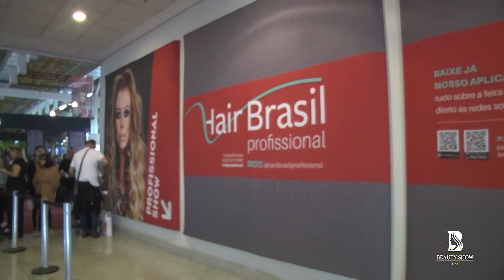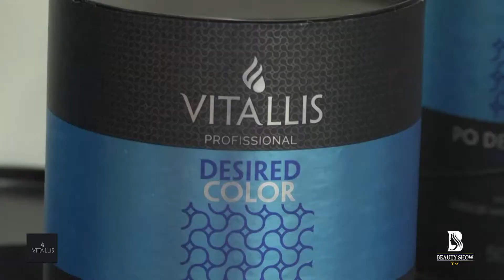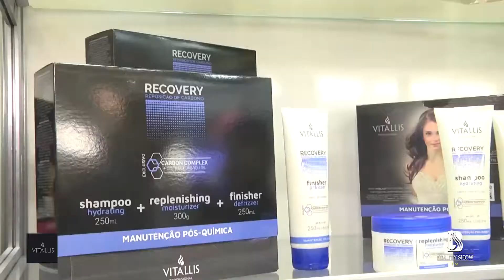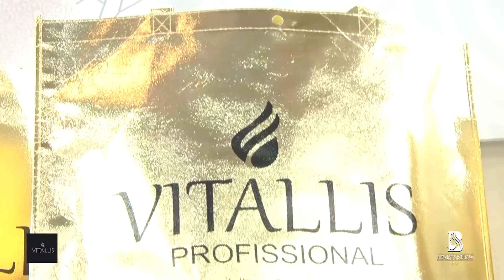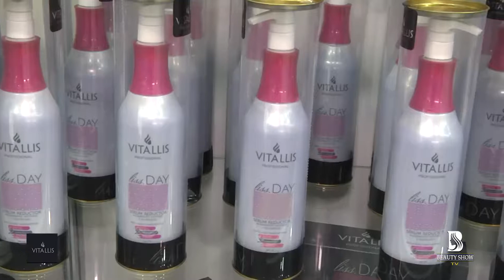Beauty Show TV Hair Brasil 2019 VITALLIS